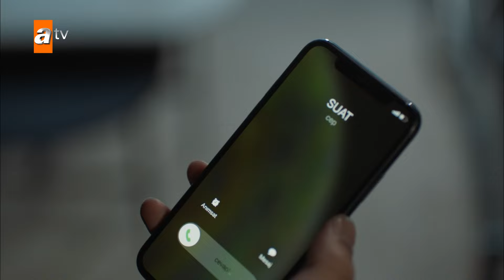İlhan can dostum dediği Ozan'ın ihanetini öğrendi! - Maraşlı En Efsane Sahneler